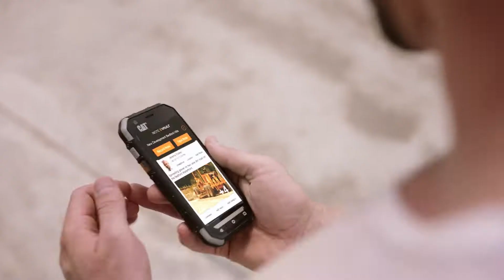CAT S30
Built for It !